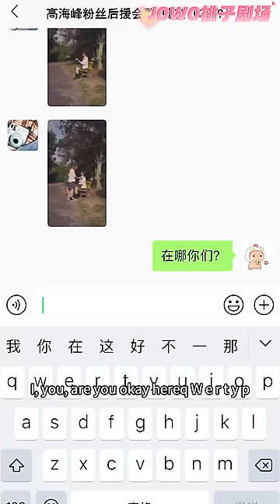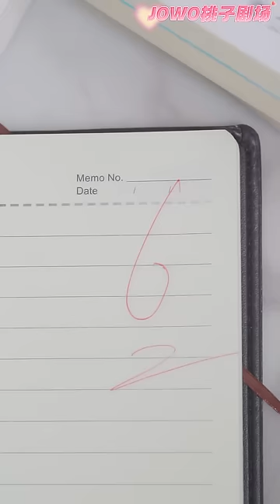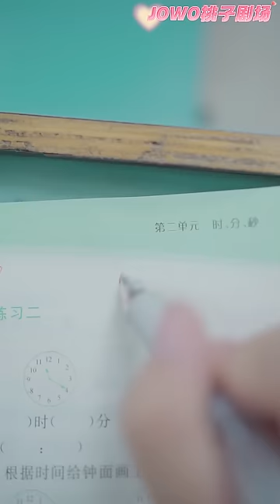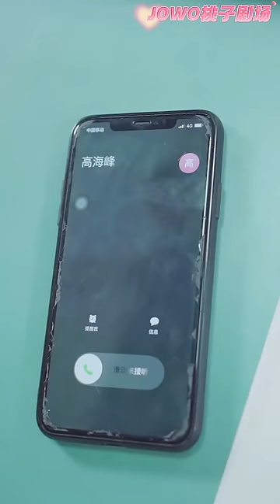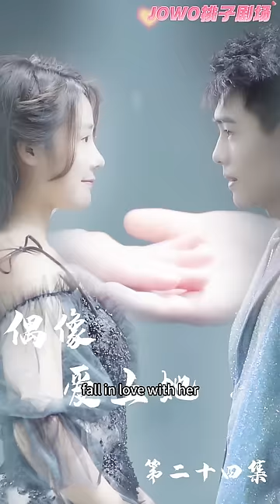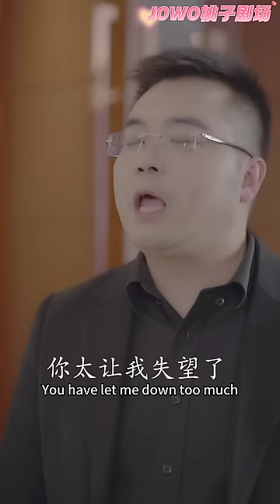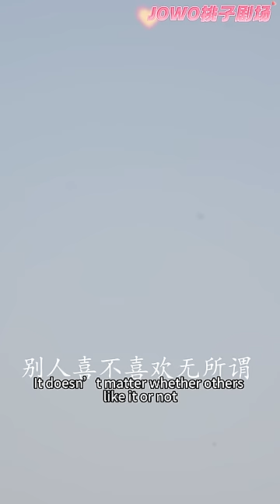[Multi SUB]當紅偶像事業受挫，學霸少女充當他的補習老師，打打鬧鬧早就心動啦，純愛戰神應聲倒地！《偶像愛上她》女頻 校園 甜寵 初戀 偶像 明星 戀愛 短劇【JOWO桃子劇場】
今日甜劇推薦！【偶像爱上她】